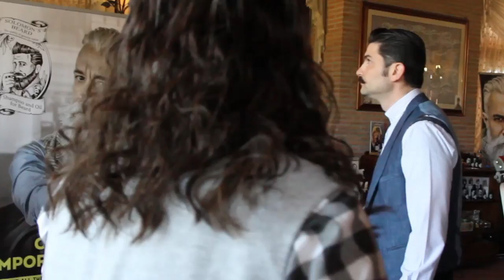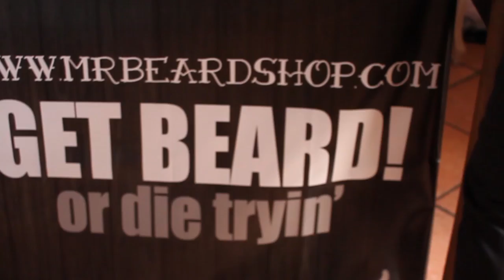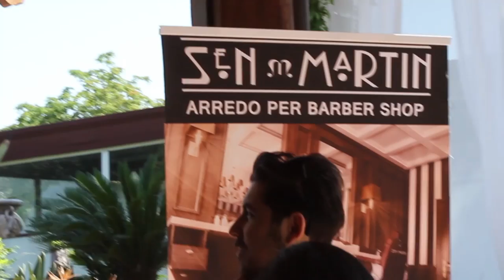BARBER MATCH - 1 giugno 2015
Antico casale "La carovana".